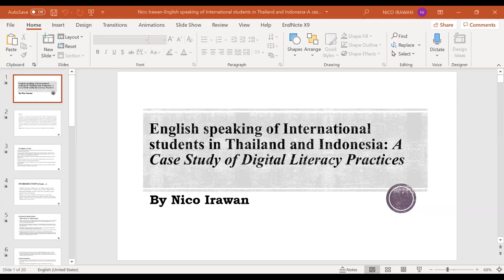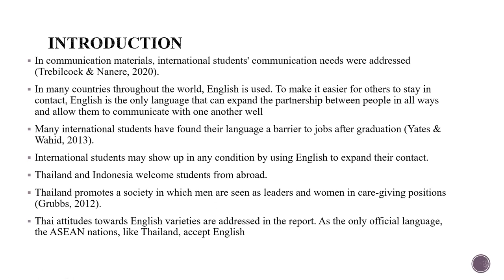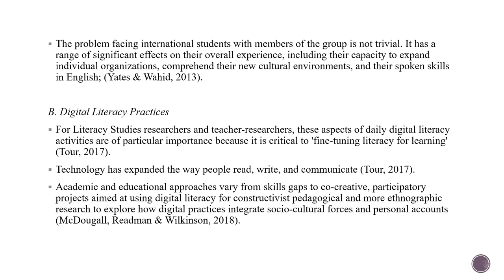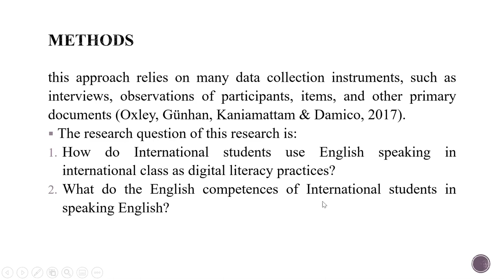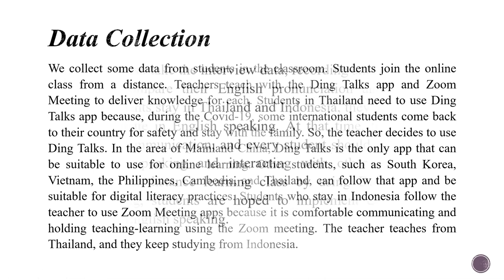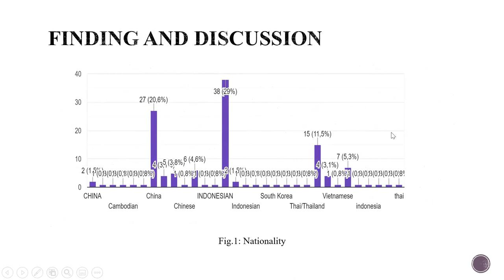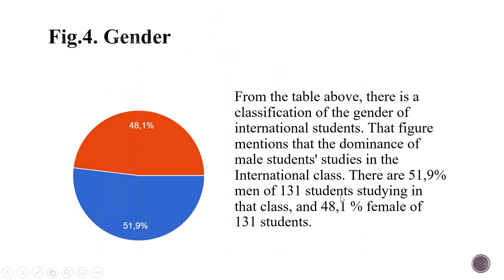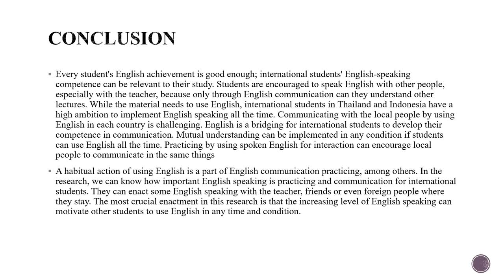English Speaking of International Students in Thailand and Indonesia - Conaplin XIII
This is a pre-recorded presentation by Nico Irawan for The Thirteenth International Conference on Applied Linguistics (Conaplin 13) held from November 23 to November 24, 2020.